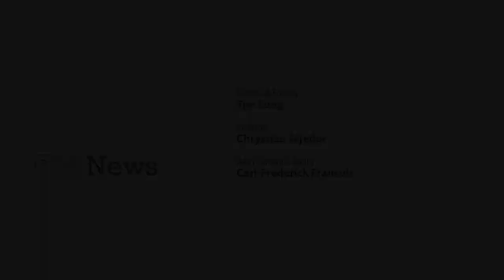Worlds Ahead Grad Jesus A Garcia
Jesus A. Garcia surmounted multiple obstacles and family tragedies to earn his Masters in Education Arts.